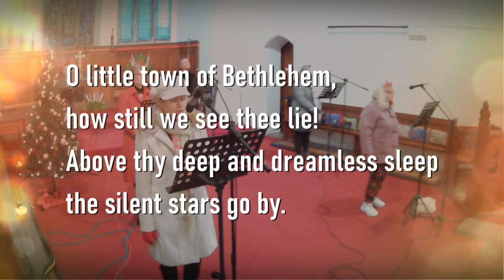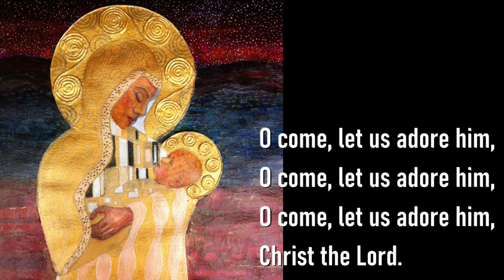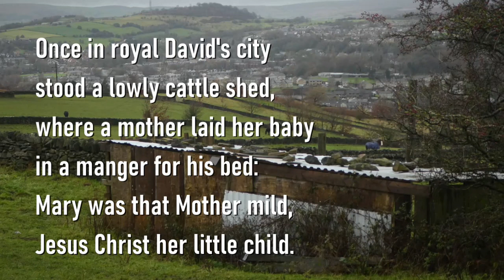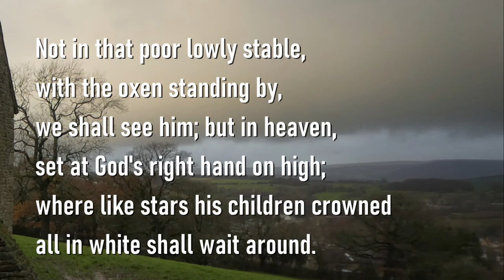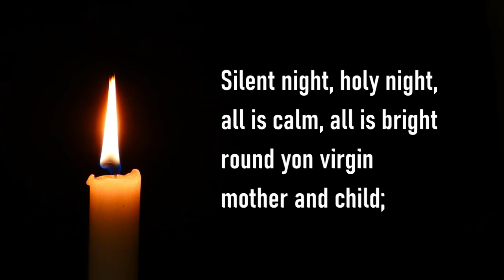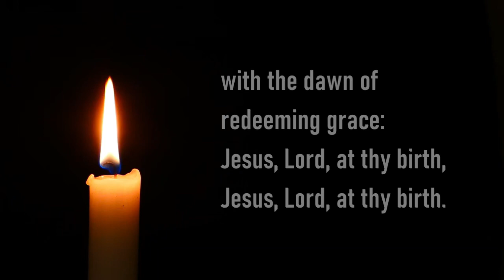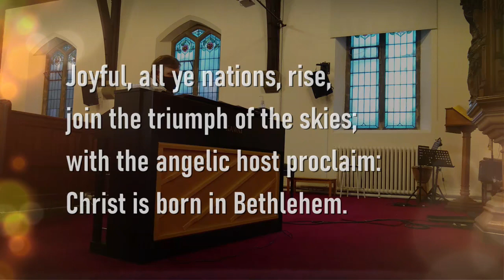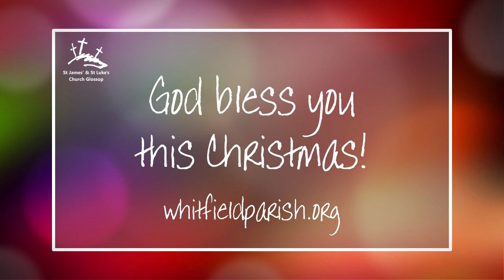Carols Online 2020 - Full Carols Service from Glossop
Find out more about us at whitfieldparish.org - including other Christmas Services, Alpha and lots more.
Most of the material in this video has been made and performed by members of our church. Bible readings are from the NIV.

The Alpha Video is from HTB Church London.
It includes the following music:
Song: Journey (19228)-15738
Album: Journey
Licensed to YouTube by: AdRev for a 3rd Party (on behalf of Music Bed (Music Bed)); ASCAP, LatinAutorPerf, AdRev Publishing, and 12 Music Rights Societies